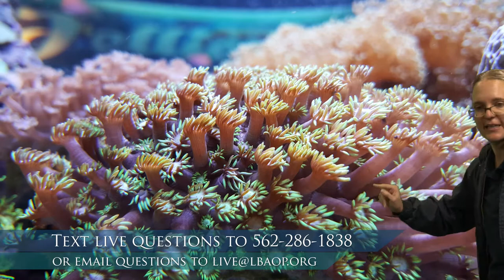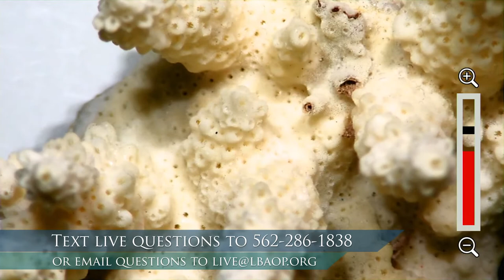Coral Reefs Conservation (6-12)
Dive deeper into the efforts to conserve one of the most diverse habitats on the planet, the coral reef. We'll learn how scientists are helping this crucial habitat and how the Aquarium of the Pacific is getting in on the action.